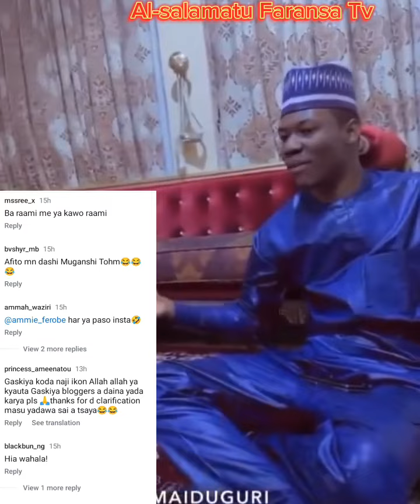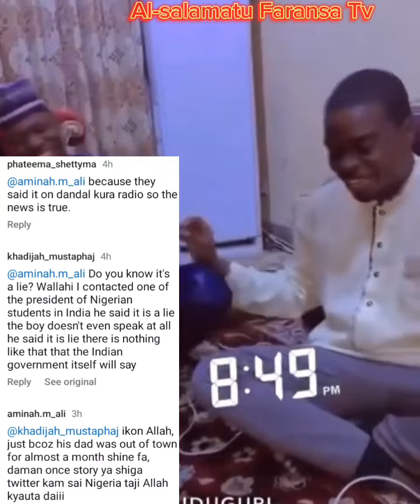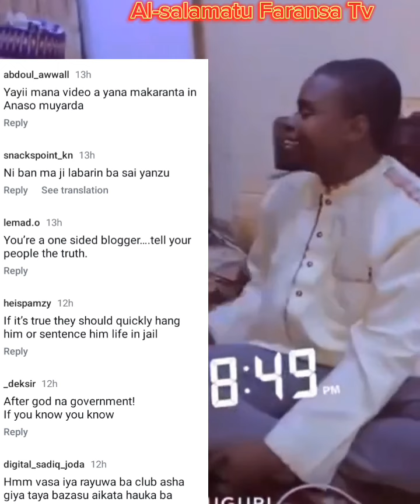Gaskiya akan yaron Gwamnan Barno (Zulum) da akace yayi kisa a India🙅👐hausa